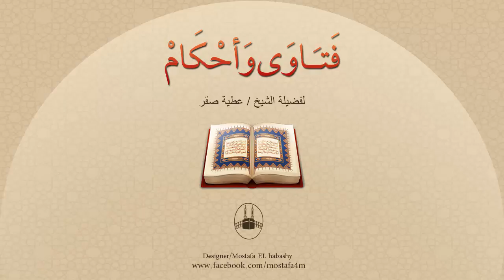يجتمعون لتناول الطعام، ثم يعقبه شرب شاي والسجائر